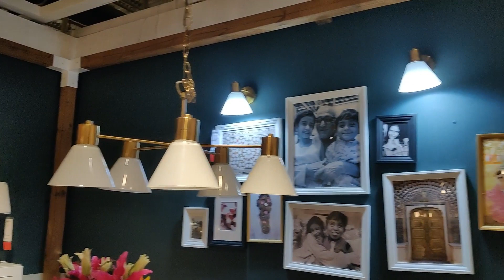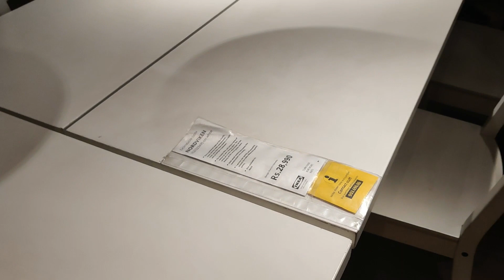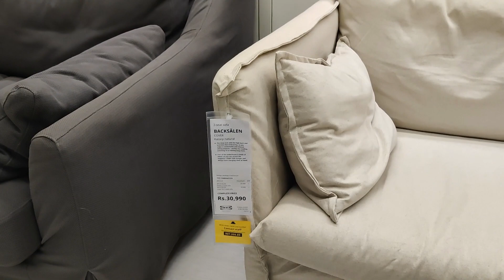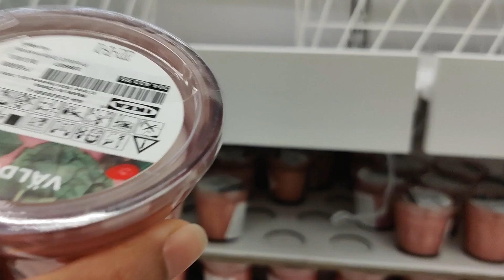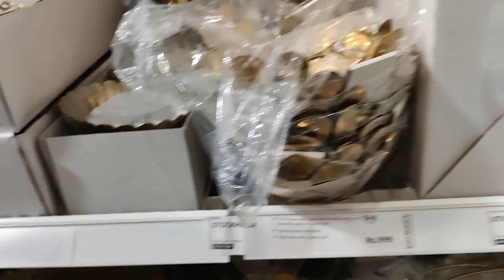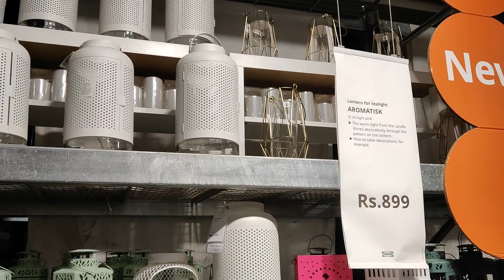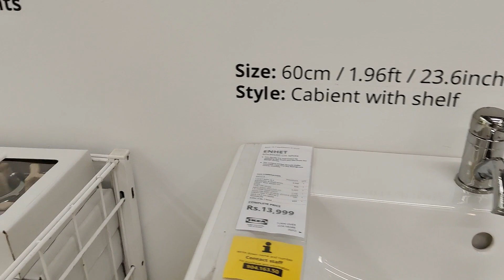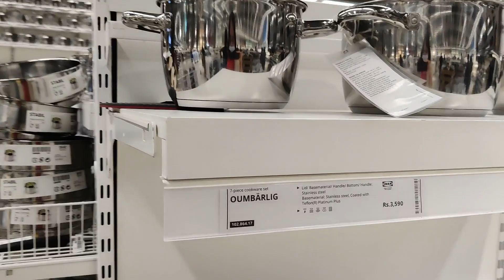IKEA Hyderabad Shopping | IKEA Christmas 2021 Latest Collection | IKEA Store Tour